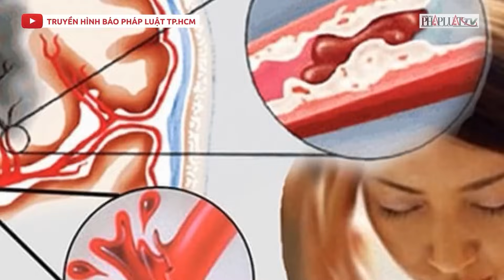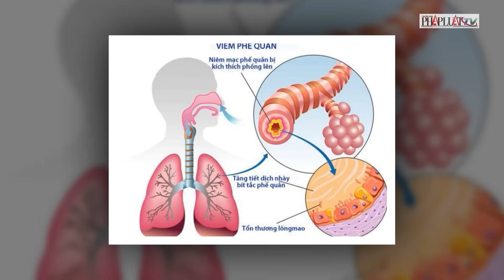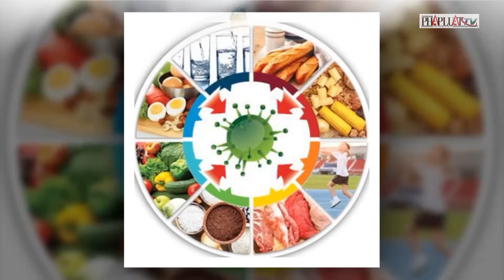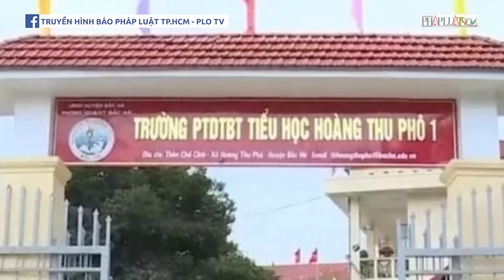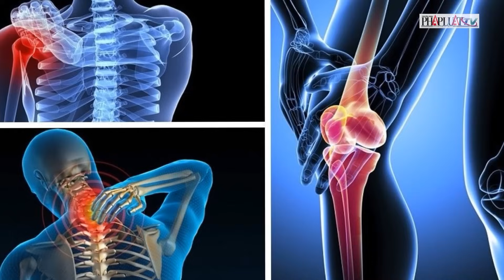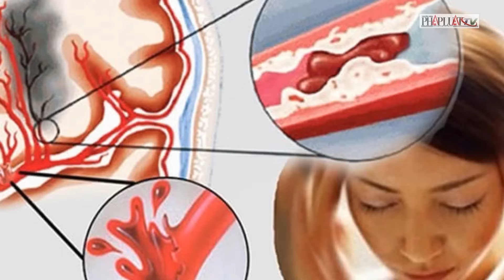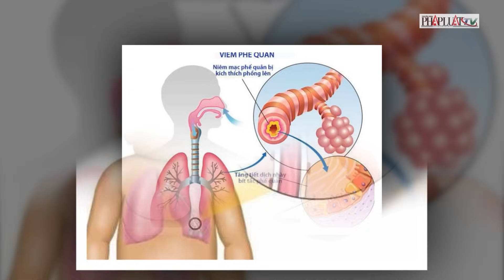Tổng hợp tin tức an ninh trật tự nóng, thời sự Việt Nam mới nhất 24h sáng 19-12 | Tin nhanh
PLO | Thời sự tổng hợp, cập nhật những tin tức nóng nhất đầu ngày mới về an ninh trật tự Việt Nam, được phát sóng vào lúc 7h sáng hàng ngày trên kênh PLO